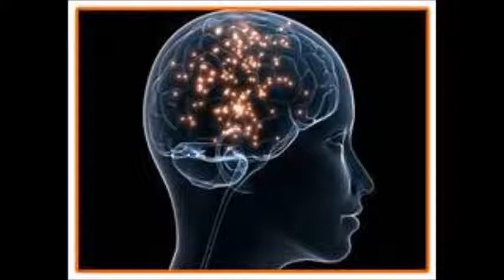thisisjustahobby - Artist: This Is Just A Hobby - Song: Slept - Producer: Paul Fix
Artist: This Is Just A Hobby
Song: Slept
Producer: Paul Fix